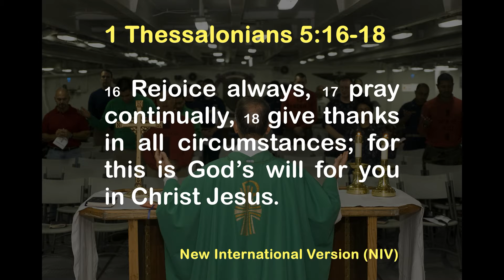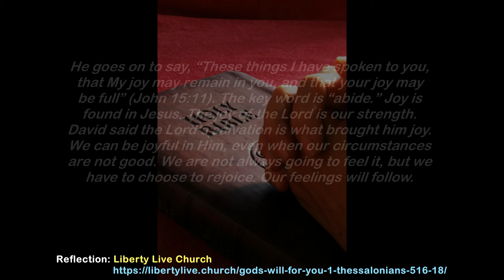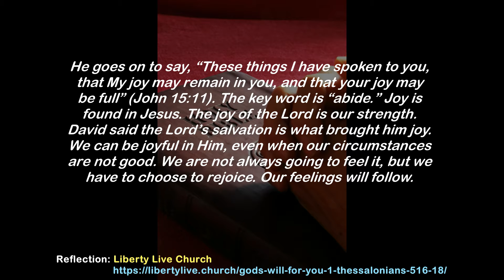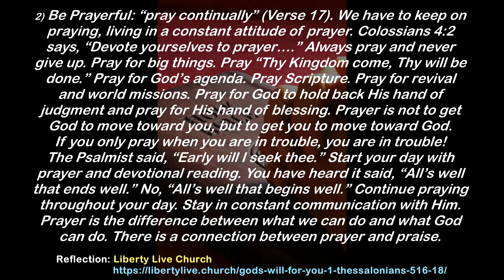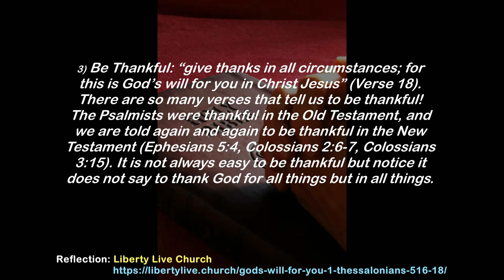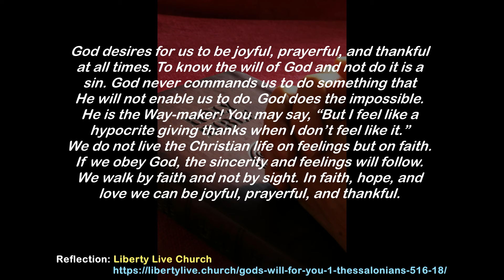Bible Verse Reading for Personal Growth (1 Thessalonians 5:16-18)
1 Thessalonians 5:16-18

16 Rejoice always, 17 pray continually, 18 give thanks in all circumstances; for this is God’s will for you in Christ Jesus.

Reflection:
We will look at three elements of 1 Thessalonians 5:16-18.

1) Be Joyful: Verse 16 says, “Rejoice always.” A Christian cannot lose their salvation, but they can lose the joy of their salvation. David prayed, “Restore to me the joy of Your salvation” (Psalm 51:12), after he had sinned with Bathsheba. Joy is not always a feeling, but a way of living. “Always” is tough! It was Paul’s word to the church at Thessalonica, Philippi, and to us today. “Rejoice in the Lord always. I will say it again: Rejoice!” (Philippians 4:4). How can you always be joyful when everything is not joyful? It is a choice. Nehemiah 8:10 says, “…the joy of the Lord is your strength.” Joy is the fruit of the Spirit. Jesus said, “I am the vine, you are the branches. He who abides in Me, and I in him, bears much fruit; for without Me you can do nothing” (John 15:5). He goes on to say, “These things I have spoken to you, that My joy may remain in you, and that your joy may be full” (John 15:11). The key word is “abide.” Joy is found in Jesus. The joy of the Lord is our strength. David said the Lord’s salvation is what brought him joy. We can be joyful in Him, even when our circumstances are not good. We are not always going to feel it, but we have to choose to rejoice. Our feelings will follow.

2) Be Prayerful: “pray continually” (Verse 17). We have to keep on praying, living in a constant attitude of prayer. Colossians 4:2 says, “Devote yourselves to prayer….” Always pray and never give up. Pray for big things. Pray “Thy Kingdom come, Thy will be done.” Pray for God’s agenda. Pray Scripture. Pray for revival and world missions. Pray for God to hold back His hand of judgment and pray for His hand of blessing. Prayer is not to get God to move toward you, but to get you to move toward God. If you only pray when you are in trouble, you are in trouble! The Psalmist said, “Early will I seek thee.” Start your day with prayer and devotional reading. You have heard it said, “All’s well that ends well.” No, “All’s well that begins well.” Continue praying throughout your day. Stay in constant communication with Him. Prayer is the difference between what we can do and what God can do. There is a connection between prayer and praise.

3) Be Thankful: “give thanks in all circumstances; for this is God’s will for you in Christ Jesus” (Verse 18). There are so many verses that tell us to be thankful! The Psalmists were thankful in the Old Testament, and we are told again and again to be thankful in the New Testament (Ephesians 5:4, Colossians 2:6-7, Colossians 3:15). It is not always easy to be thankful but notice it does not say to thank God for all things but in all things.

God desires for us to be joyful, prayerful, and thankful at all times. To know the will of God and not do it is a sin. God never commands us to do something that He will not enable us to do. God does the impossible. He is the Way-maker! You may say, “But I feel like a hypocrite giving thanks when I don’t feel like it.” We do not live the Christian life on feelings but on faith. If we obey God, the sincerity and feelings will follow. We walk by faith and not by sight. In faith, hope, and love we can be joyful, prayerful, and thankful.

+++Sources/References+++
1) Verses: BibleGateway
4) Voice: Text To Speech (TTS) App